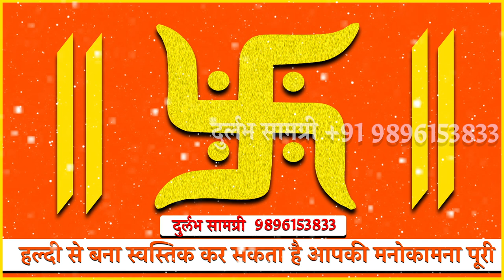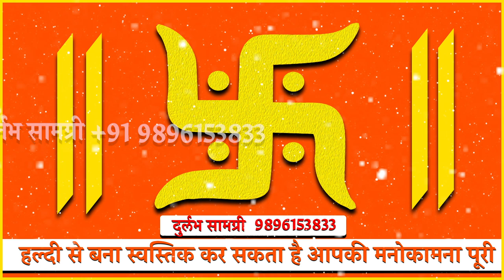चमत्कारी स्वस्तिक का प्रभावशाली टोटका जो बदल देगा आपकी किस्मत टल जाएगी हर बाधा - दुर्लभ सामग्री